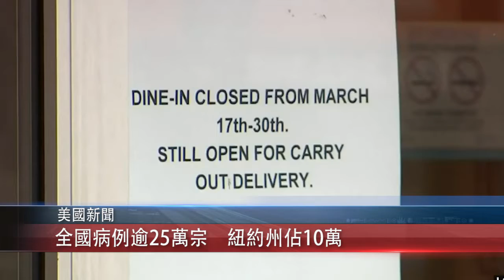0403 粵 全國病例逾25萬宗 紐約州佔10萬